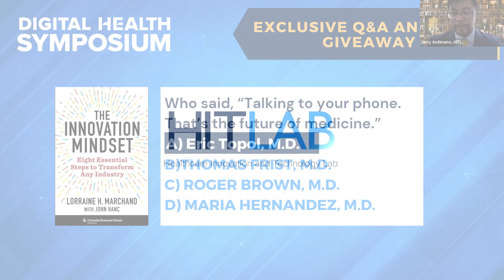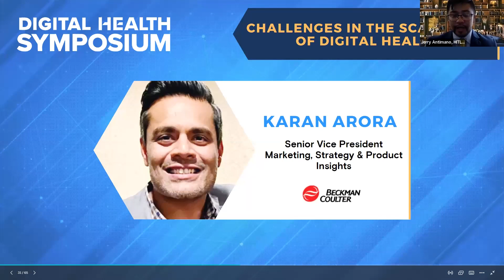September 2022 Symposium | Karan Arora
Karan Arora, senior vice president of marketing, strategy and product insights at Beckman Coulter, talks about the challenges in the scalability of digital health.